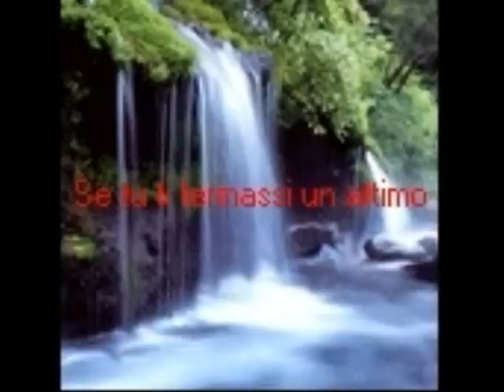Se tu ti fermassi un attimo.wmv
Poesia di Giuseppe Demetrio Leonardo Marra